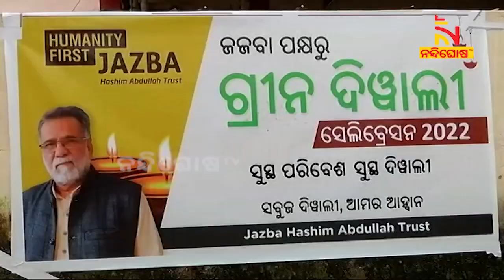ଜେଲରେ ସଜା କାଟୁଥିବା ବ୍ୟକ୍ତିଙ୍କ ପିଲାଙ୍କ ଗହଣରେ ସବୁଜ ଦୀପାବଳି ପାଳନ କରିଛି ଜଜବା | NandighoshaTV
ନିଆରା ଢଙ୍ଗରେ ଦୀପାବଳି ପାଳିଛି ସ୍ବେଚ୍ଛାସେବୀ ଅନୁଷ୍ଠାନ ଜଜବା  । ଜେଲରେ ସଜା କାଟୁଥିବା ବ୍ୟକ୍ତିଙ୍କ ପିଲାଙ୍କ ଗହଣରେ ସବୁଜ ଦୀପାବଳି ପାଳନ କରିଛି ଜଜବା । ଭୁବନେସ୍ବର ଝାରପଡା ଜେଲ ନିକଟ ମଧୁରମୟୀ ଆଦର୍ଶ ଶିକ୍ଷା ନିକେତନରେ ଆଲୋକର ଉତ୍ସବ ପାଳନ କରାଯାଇଛି

* DishTV Channel No: 1367
* Airtel Digital TV Channel No: 611
* TATASky Channel No: 1779
* hathw@y Channel No: 731
* Ortel Channel No: 707
* Videocon d2h Channel No: 840
* SITI Channel No: 17 & 458
* GTPL Channel No: 719
* SUN Direct Channel No: 667
* Asianet Channel No: 219